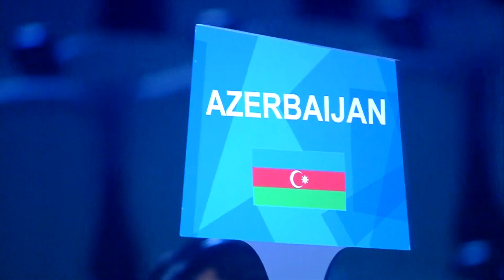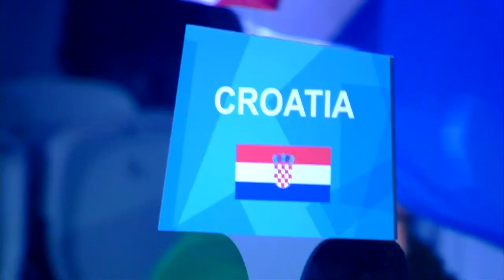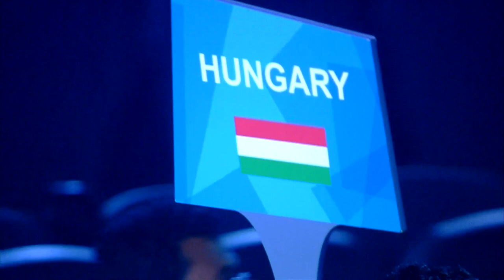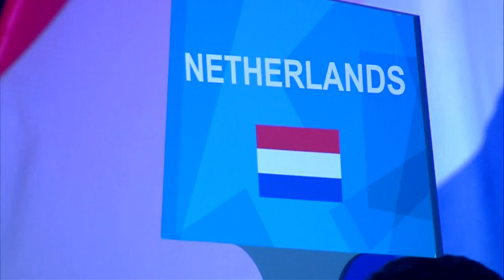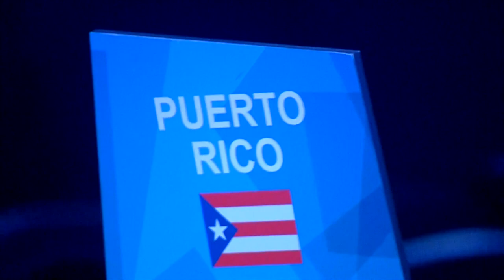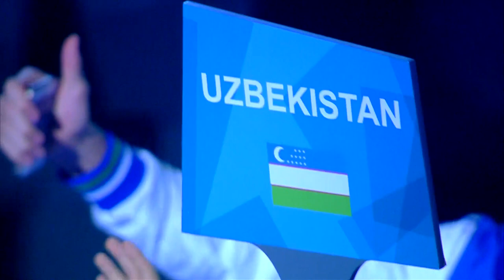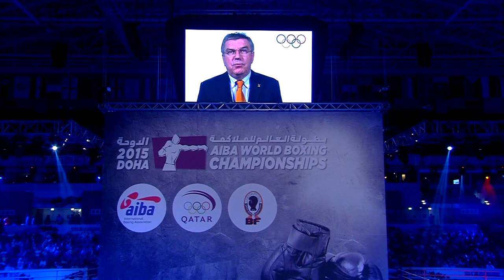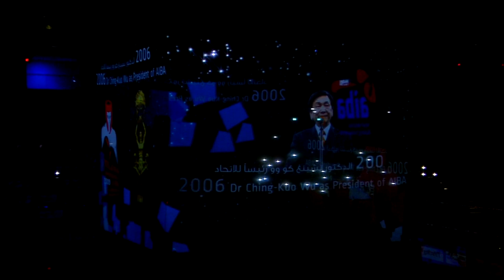AIBA World Boxing Championships Doha 2015 - Opening Ceremony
Welcome to the International Boxing Association's official channel for live boxing. The International Boxing Association (AIBA) is among the first international sports organizations to embrace live streaming technology on YouTube for its event, across the globe.

This channel brings you live quality coverage of major AIBA sanctioned events, archived footage, promotional videos, news, interviews and much more. Check back regularly for some great updates.